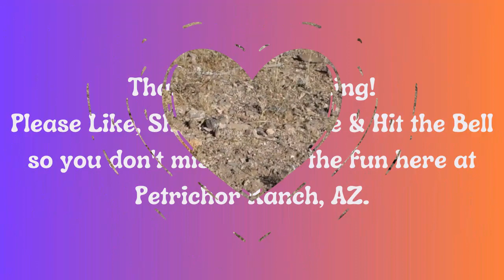Lizard Hunting!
A Great Basin Western Whiptail Lizard hanging out under a piece of wood waiting on a meal.
A few fun facts:
You can find Western Whiptail Lizards in Arizona in sandy, rocky, or firmly packed soil.
Their habitat preferences range from open forest to arid scrubland. Western Whiptails eat other lizards, scorpions, spiders, termites, and beetles. As you can see, this lizard is anything but picky!
Members of this family are also known as race runners. It’s an accurate pseudonym when you consider that some whiptail lizard species can reach speeds of up to 17 miles per hour!